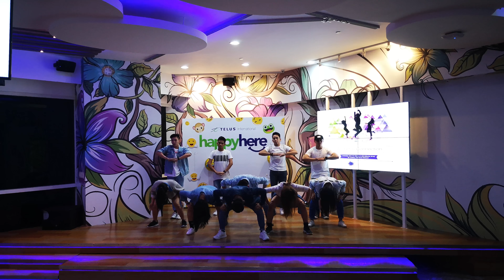WC - Silver Warriors